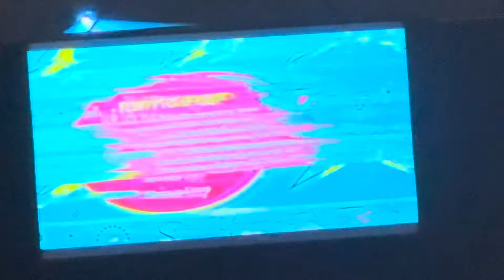Gabriel Iglesias ( Fluffy ) in Turning Stone NY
Hola amigos! En este video les comparto esta experiencia que tuve al asistir a este show. Estoy muy emocionada ya que he sido fanática de Fluffy por años. Espero les guste el video. Gracias a wikipedia por la colaboración de varias fotos de Gabriel Iglesias usadas en este video.